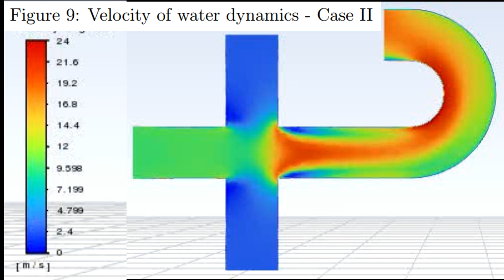Figure 9: Velocity of water dynamics - Case II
Wang, F., Animasaun, I. L., Al-Mdallal, Q. M., Saranya, S., & Muhammad, T. (2023). Dynamics through three-inlets of t-shaped ducts: Significance of inlet velocity on transient air and water experiencing cold fronts subject to turbulence. International Communications in Heat and Mass Transfer, 148, 107034.